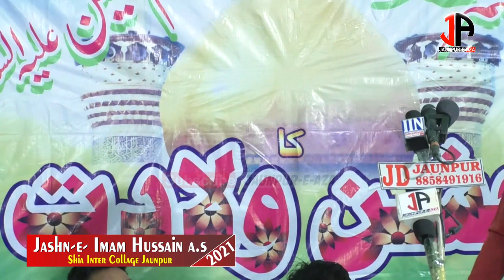Azadar Azmi sb | कर्बला जाने से पहले | Jashn-e-Imam Hussain a.s 2021 | Shia Inter Collage Jaunpur